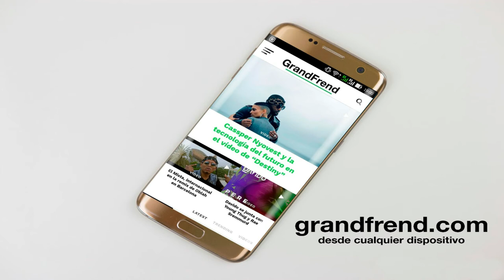El Flamenco - Volverte a ver (con Onyca)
El Flamenco interpretando "Volverte a ver" con Onyca, de "La casa de los xulos". 2021

Producción: THE MIND
El Flamenco (Coolest Kid): El tema se basa en la ruptura y la desaparición de la chica ante la pérdida de su pareja.